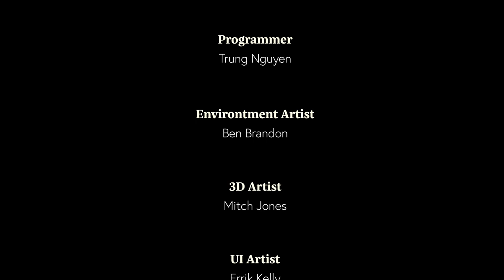Bodega Baddies's Trailer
A captivating 3D checkout simulation game, channeling the nostalgic charm of arcade classics. Created in collaboration with PantherDev @GSU and developed using Unity.